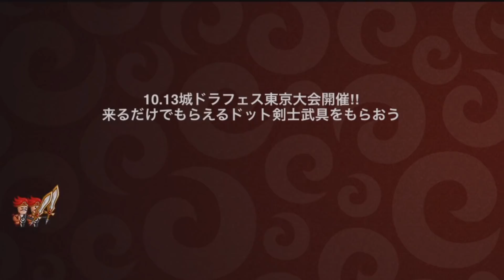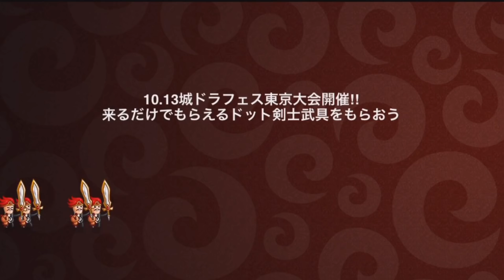#861【城ドラ】これしか喰らわないの⁉上手くハマればかなり熱いキャラ!!【城とドラゴン｜タイガ】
オススメ動画↓
TwitterID↓
taiga7Swell